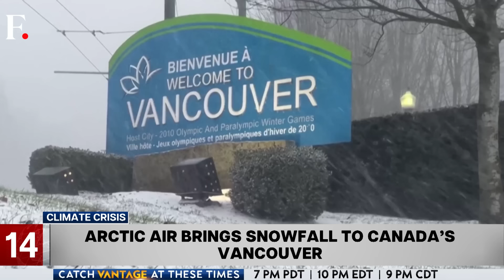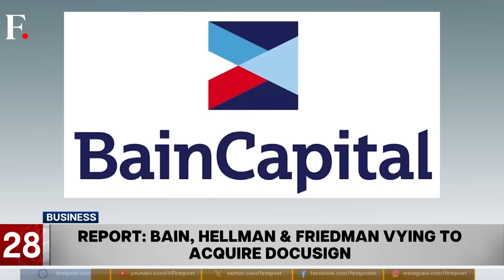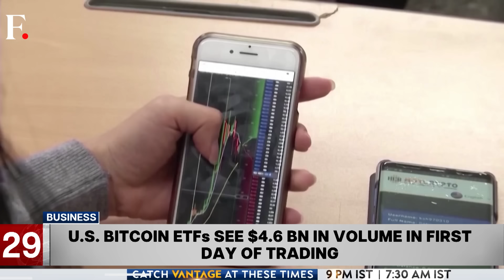Fast and Factual: Iran Seizes Oil Tanker In Retaliation Against US, Regional Tensions Escalate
Iranian authorities have seized an Iraqi oil ship that was on its way to Turkiye. The White House called this move an “unlawful seizure.”

Also on the show:
-  The United States and Britain have launched air and missile strikes in Houthi-controlled areas of Yemen.
-  Houthi leader Abdel-Malek Al-Houthi has threatened the US with attacks on the group.
-  China proposes ambitious plans for improving its country’s air quality.
-  The medical drama series The Good Doctor to end with season 7 in February.